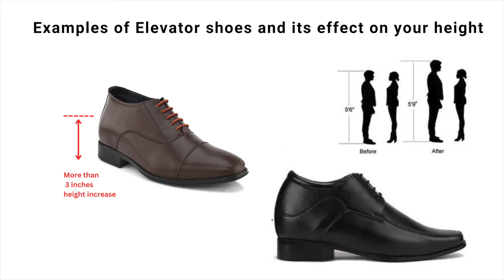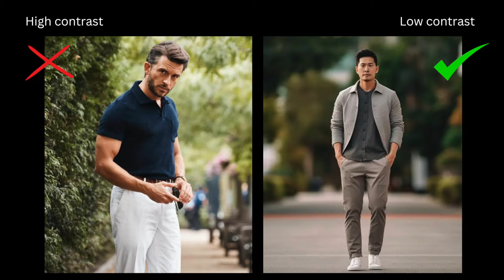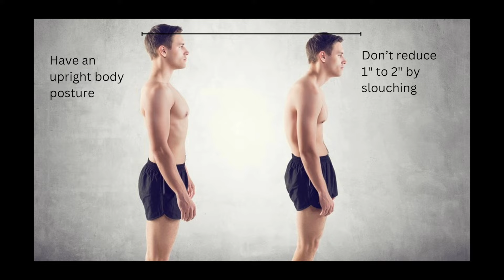10 Ways to look Taller | Style tips for short guys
White sneakers